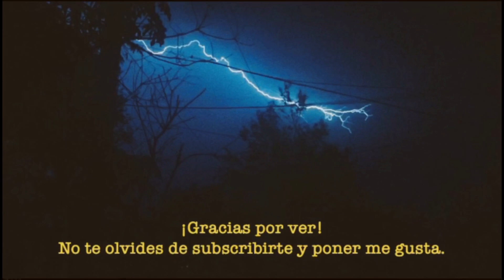"Navillera" Teaser SUB ESPAÑOL -